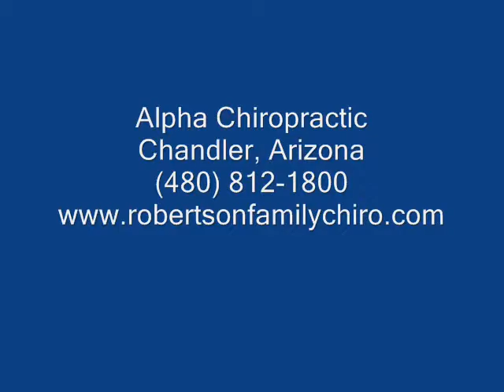Advanced Balance Video Jumping Between Balance Obstacles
An advanced balance video while jumping between obstacles